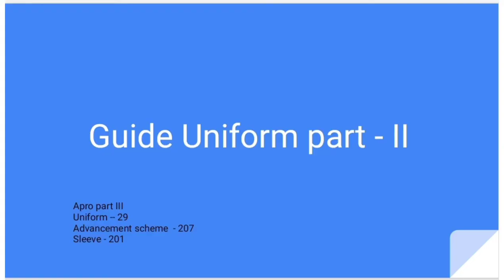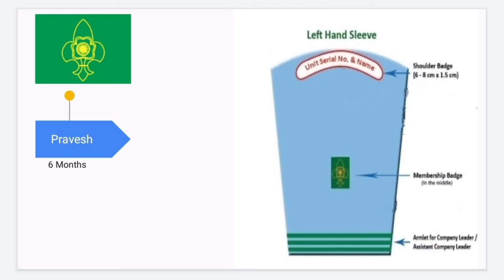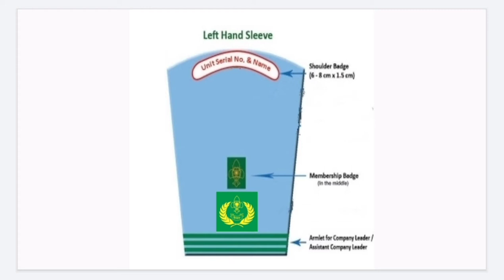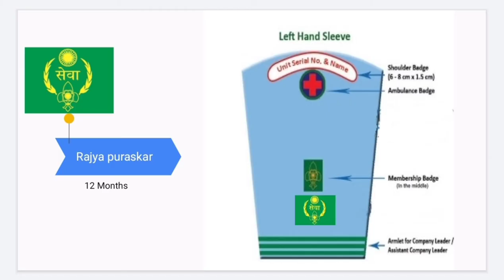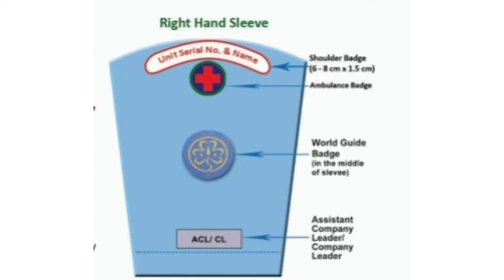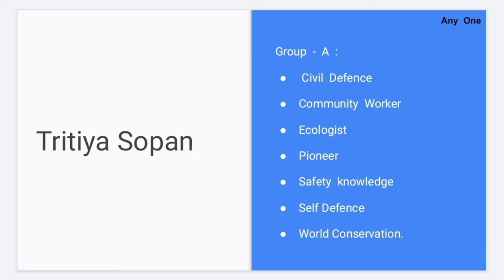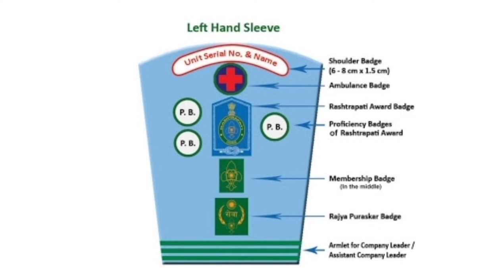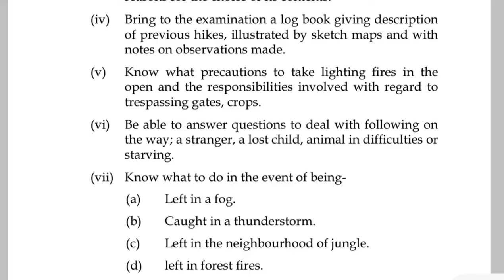Guide Uniform part II - Where to stitch badges??| proficiency Badges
GUIDE UNIFORM PART II

In this video, I have explained Where to stich the badges according to the rank.
Also explained about the proficiency Badges.

⚜️These are the contents I learned from APRO III.

⚜️If you feel there are any mistakes that need to be corrected, please let me know. I will correct myself and will pin your comment so that another viewers can also be benefited.

⚜️If you have any queries, please discuss is in our Telegram group

Ajitha S
Assistant Guide Captain
Patel Scout and Guide Groups
East Chennai District